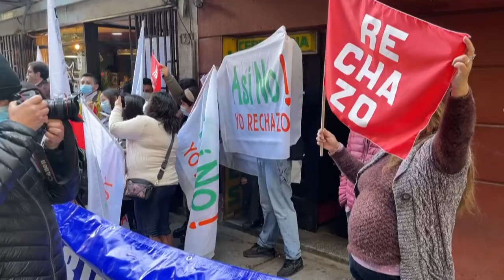Chile a un mes de decidir su destino con nueva Constitución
Los chilenos votarán en un mes para decidir si aprueban una nueva Constitución que establece un Estado de bienestar o la rechazan dejando vigente la actual, heredada de la dictadura de Augusto Pinochet, opción que por ahora lidera las preferencias.